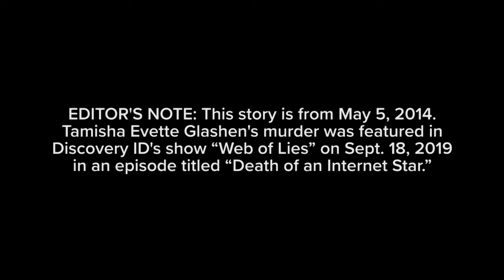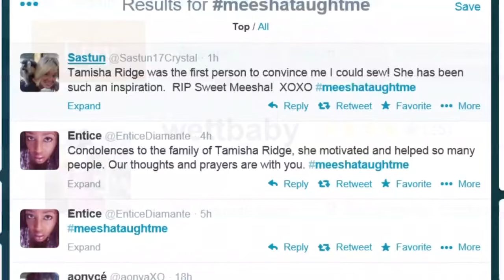Sacramento Youtuber murdered in 2014 featured in Investigation Discovery show 'Web of Lies'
EDITOR'S NOTE: This story is from May 15, 2014. Tamisha Evette Glashen's murder was featured in the Investigation Discovery show "Web of Lies" on Sept. 18, 2019 in an episode titled "Death of an Internet Star."